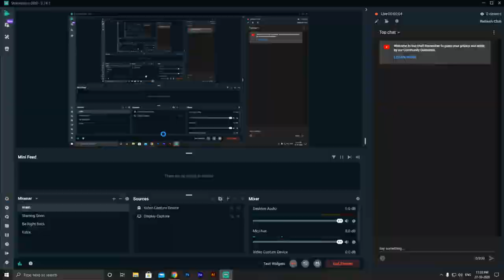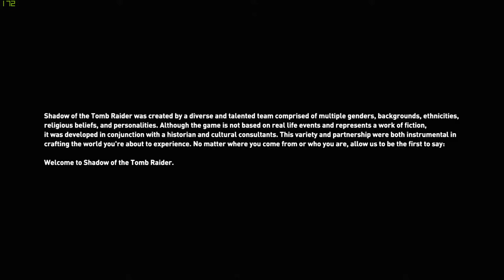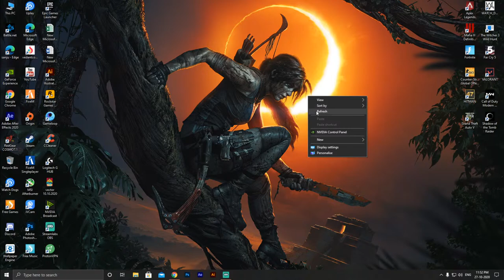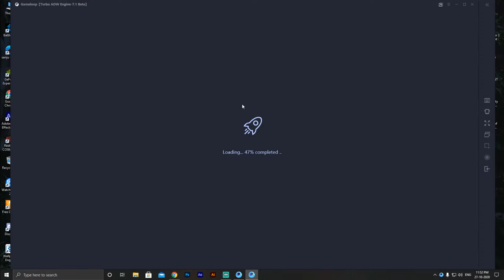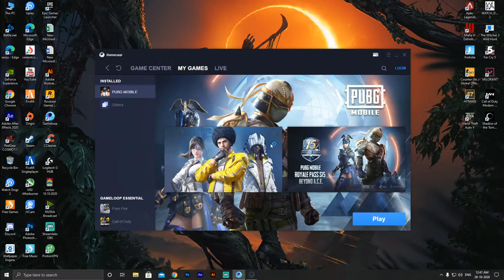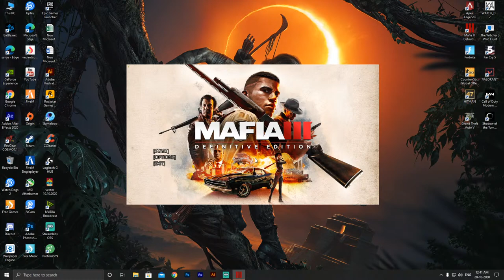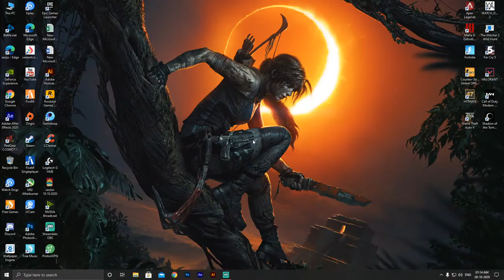lets play mafia 3